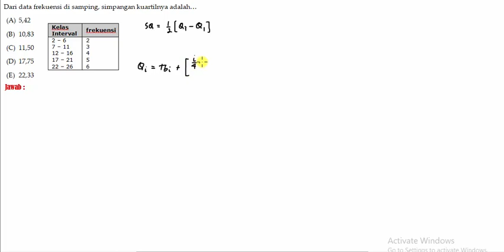Soal1 statistika easy